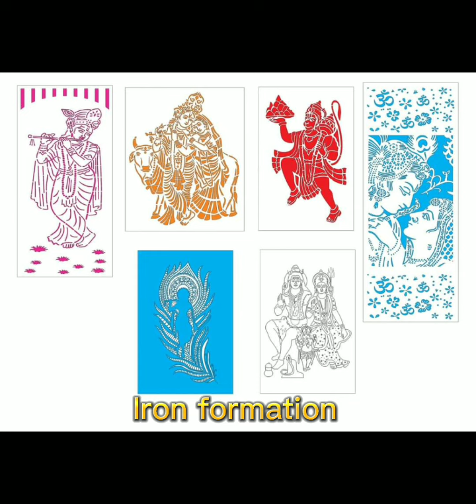Nice designs from CNC.👌🔥